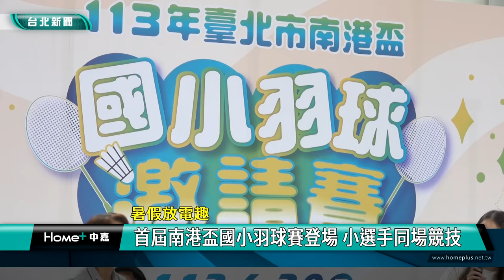暑假 放電|南港盃 羽球賽|李彥秀 黃聰智|戴姿穎 周天成|親子 互動|2024 中嘉新聞|暑假放電趣 首屆南港盃國小羽球賽登場 小選手同場競技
首屆南港盃國小羽球賽南港運動中心登場 近百小選手競技 盼成羽球國手

暑假到了，在南港區玉成里長黃聰智號召下，第一屆南港盃國小羽球賽在南港運動中心登場，吸引了近百位愛好羽球的國小學童組隊報名參賽，比賽過程相當精彩，到場為小選手加油打氣的立法委員李彥秀也表示將與台北市長蔣萬安合作，在每個行政區催生第二座運動中心，讓愛運動的市民都可以有合適的場地享受運動樂趣。

兩隊選手奮力揮拍有來有往互不相讓，這是南港盃國小羽球賽現場，吸引了近百位愛好羽球的國小學童組隊報名參加，發起這項比賽活動的南港區里長聯誼會會長-玉成里長黃聰智希望推廣社區活動，發展全民體育，也在暑假期間鼓勵小朋友多多運動。

首次舉辦的南港盃國小羽球賽也獲得南港區體育會及台北科大獅子會等單位的支持與肯定。

尤其由家族發起已經邁入第52屆吸引近五千人共22國選手參加的知名羽球比賽-清晨盃的台北科大獅子會常務監事吳俊雄更大力贊助，因為他認為羽球運動不分年齡都可參與，更有助家庭和樂，值得大力倡導。

不僅提供比賽場地更協助促成南港盃國小羽球賽開打，南港運動中心方面也期盼與社區深化合作，鼓勵市民不分年齡一起讓運動成為生活中的一部分。

抽空前來為小選手加油打氣的立法委員李彥秀則表示為了提供台北市民足夠的運動場地，她計畫與熱愛運動的台北市長蔣萬安合作，在每個行政區催生第二座運動中心，其中內湖區方面已經有規畫基地，南港區也正在評估幾個合適地點。

經過激烈的競賽，四組中高年級男雙女雙的冠軍隊伍紛紛出爐，主辦的玉成里長黃聰智表示未來將持續舉辦國小羽球賽，希望讓羽球運動向下扎根，也讓參加選手與陪同家長享受夏日親子美好時光。